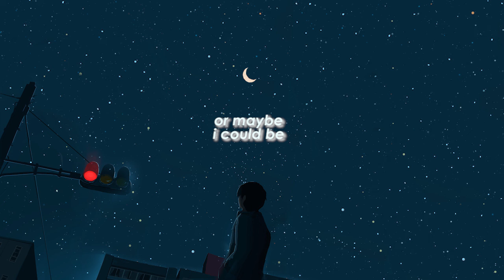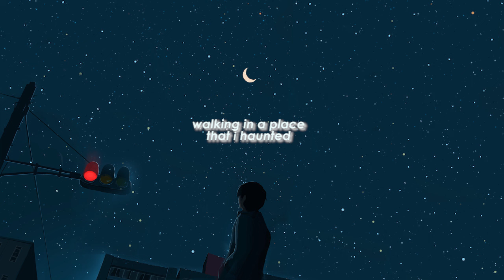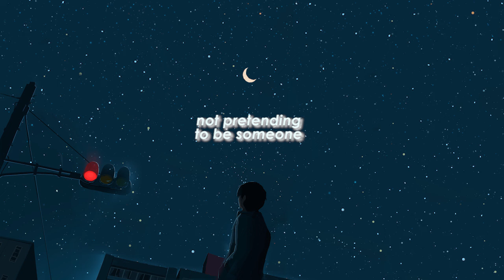ghosthands - poltergeist (lyrics)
ghosthands - poltergeist